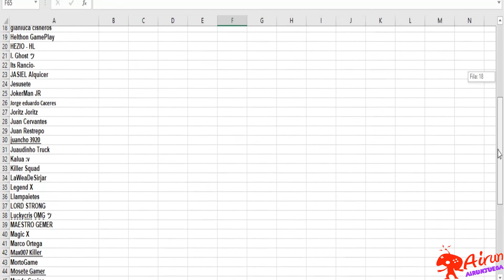PRESENTACIÓN DIRECTO PlayStation 5 💖 "PS5"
Que pasa Jugoneeeesss
bueno, tenemos una cita este próximo Miércoles a las 21:45 en este canal...donde acudiremos todos juntos a un gran evento el cual será super-emocionante:
La presentación definitiva de ps5, algunos matices sobre sus nuevos juegos y si dios quiere la fecha exacta y precios.
Al acabar está presentación hecha por sony "que durará 40 minutos", podremos charlar sobre el tema y ver que es lo que nos espera. ¿quien se la encargará para el inicio? ¿Quien esperará a más adelante? ¿la tendremos en este canal?.
Todo eso y mucho más este miércoles 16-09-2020 a las 21:45 hora Española.
Os espero a todos...Ahhh y tendremos invitado especial: Nachete spain que estará con migo ya que su nivel de inglés es muy bueno y así no nos perderemos nada.

► Canciones de: Tributo a MARIO KART 2020 (Música Sin Copyright)